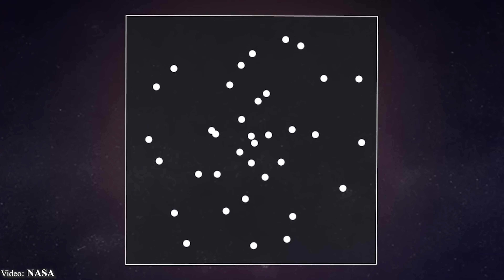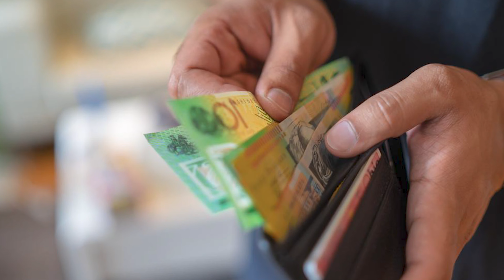Why James Webb telescope has Beryllium Mirrors | EP #2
In this video I explained why jameswebbspacetelescope has beryllium mirrors but not glass. Beryllium has few very distinct properties which are unique to it. It is lite weight and stable in extreme temperature. Watch video for full detail